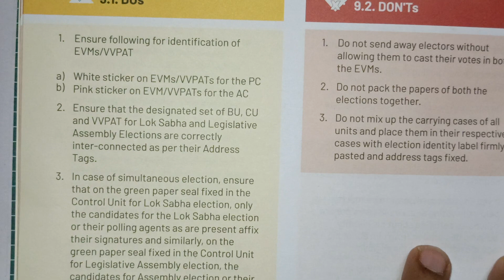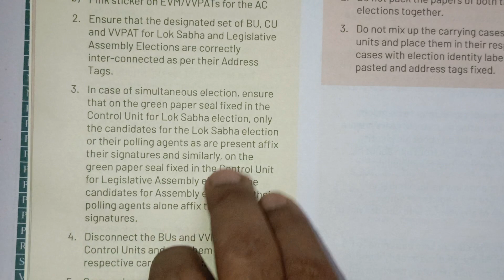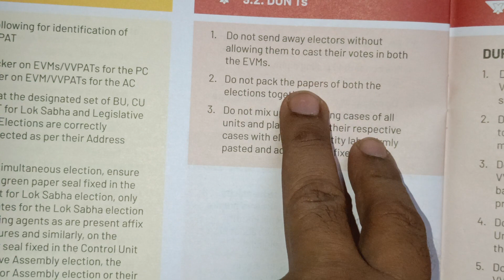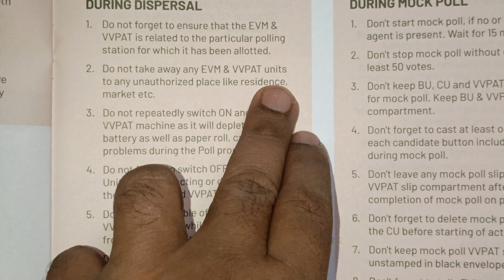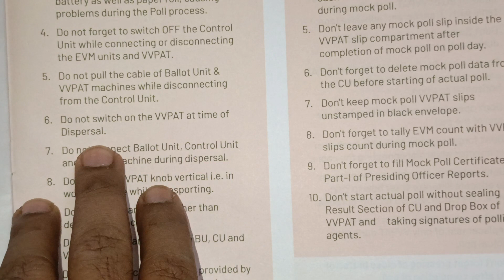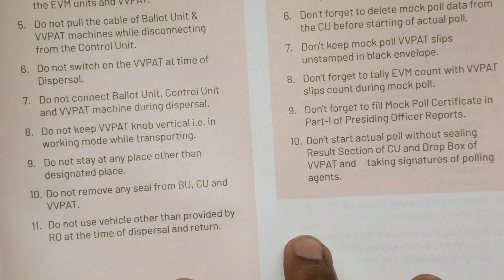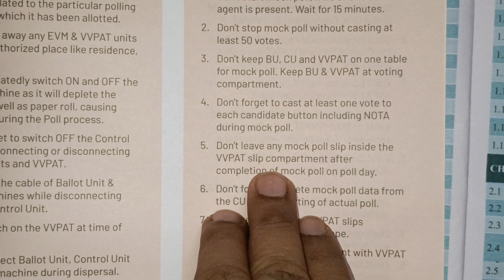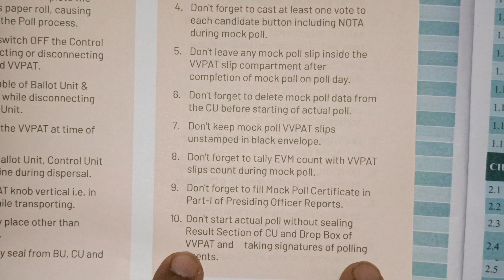precautions for polling officer (1)